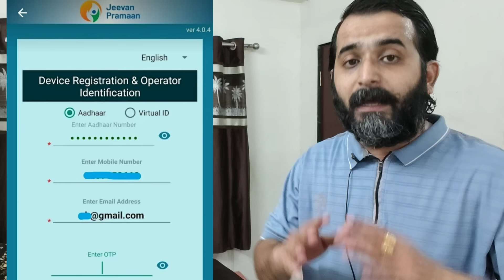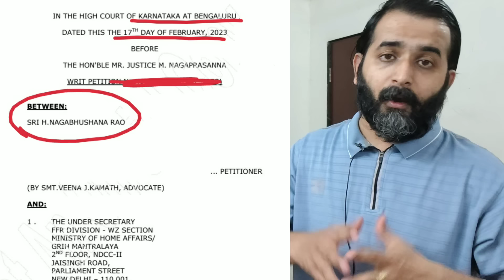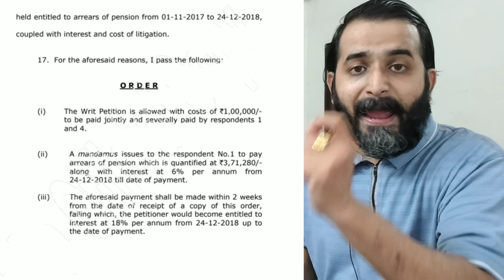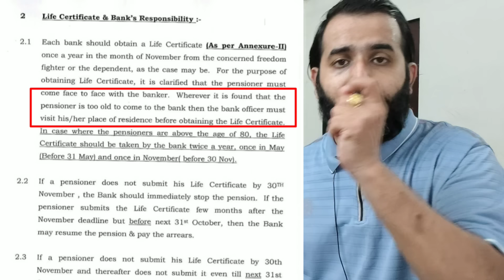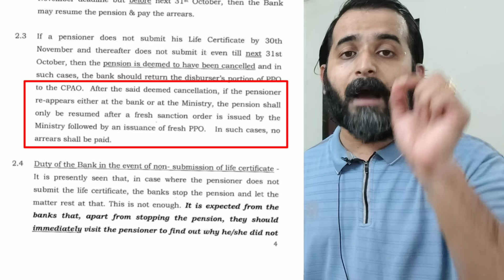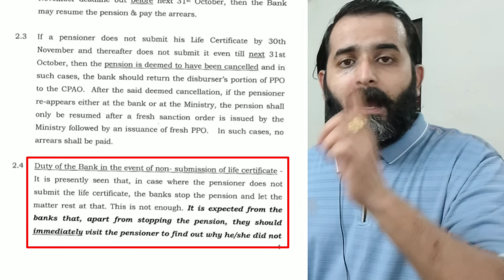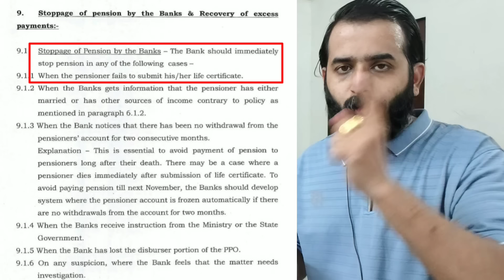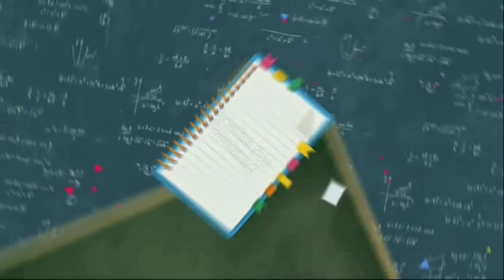High Court New Guidelines 2024 For All Pensioners : Jeevan Praman Patra को लेकर नया आदेश जारी किया